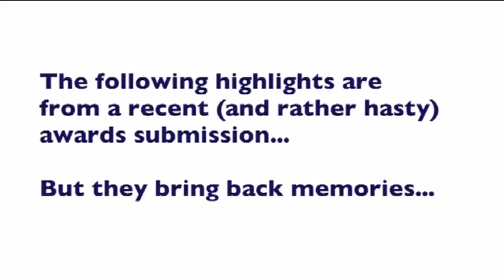Our 400th Video - Periodic Table of Videos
Thanks everyone... if you feel inclined to vote, the link is
We're up against some of the big boys!